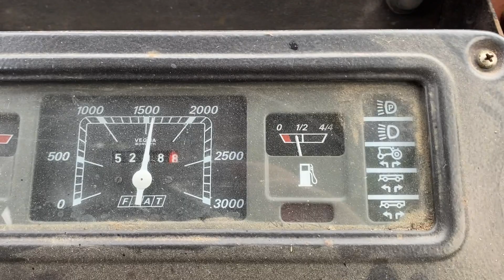Køb Traktor Fiat 780 på Klaravik